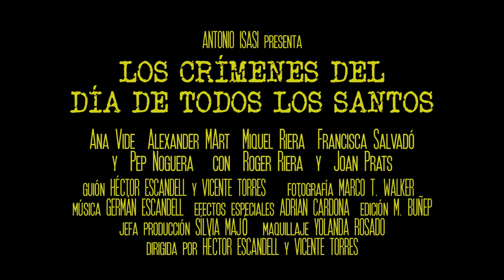Los Crímenes del Día de Todos los Santos / The Crimes of All Hallows' Day - Trailer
El mítico director de cine Antonio Isasi presenta Los Crímenes del Día de Todos los Santos, que tuvieron lugar en Ibiza en los años 50 y 60, hasta que finalmente el culpable fue arrestado y ejecutado en 1974. Ahora, 40 años después, nuevas evidencias sugieren que el caso se cerró en falso, y que un inocente pagó por ello.

Legendary filmmaker Antonio Isasi presents us the Crimes of All Hallows' Day, which took place in Ibiza in the 50s and 60s until the culprit was finally arrested and executed in 1974. Now, 40 years later, new evidence suggests that the case was closed in false, and an innocent man paid for it.